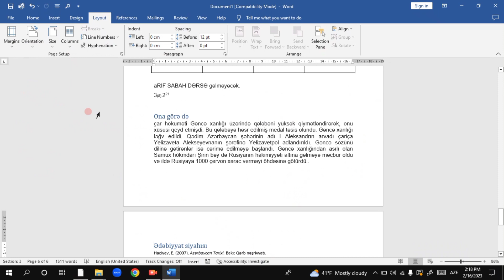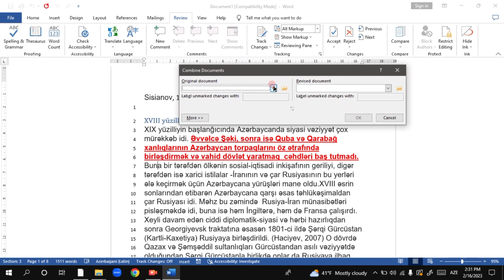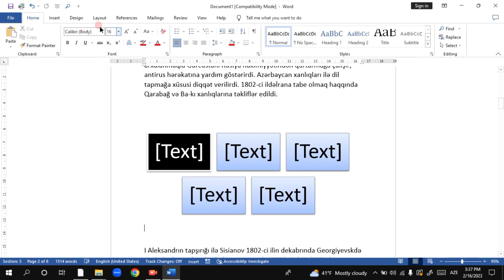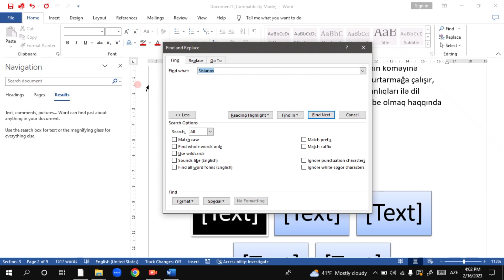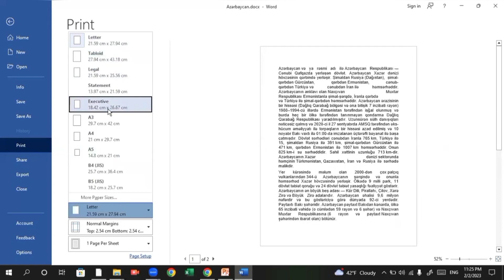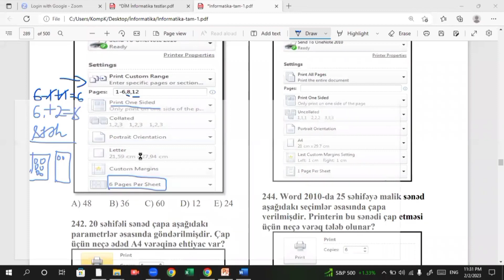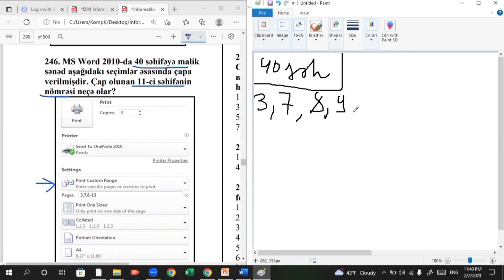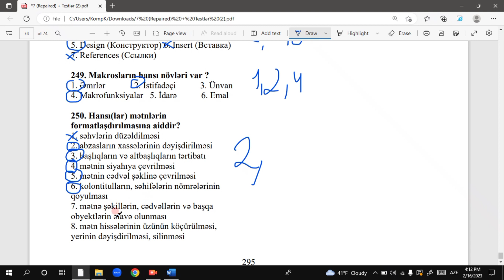İNFORMATİKA.VII FƏSİL- WORD 2019. TEST İZAHI PART 5. ƏTRAFLI VİDEOLAR MİQ, D/Q, MAGİSTR